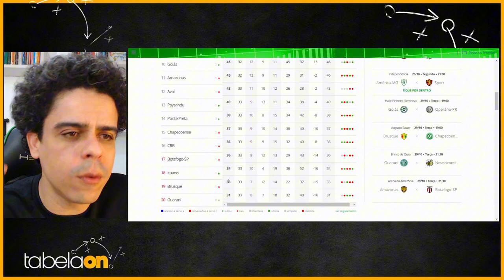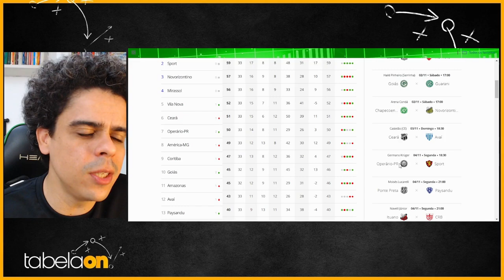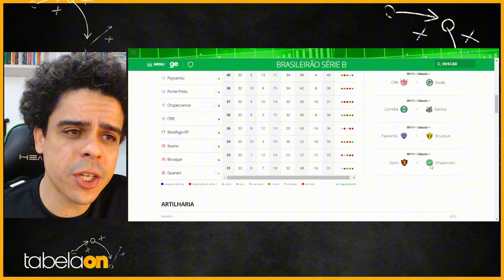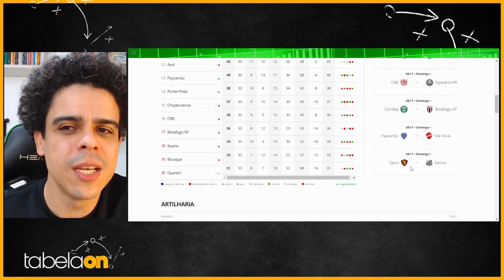🚨 SPORT GOLEIA GUARANI! E IGUALA COM SANTOS NA PONTA DA TABELA DA SÉRIE B